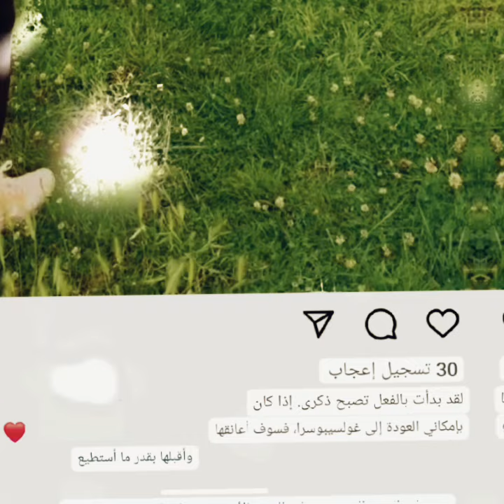مشاركة سيلا في فيديو كليب مع اشهر المغنين وتدوينة عن سيلا من الفتاة التي شاركت معهم وترجمة الاغنية🤩🤩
مشاركة سيلا في فيديو كليب مع اشهر المغنين وتدوينة الفتاة التي شاركت معهم عن سيلا وترجمة الاغنية
آخر_اخبا_ سيل_ تورك_اوغلو#